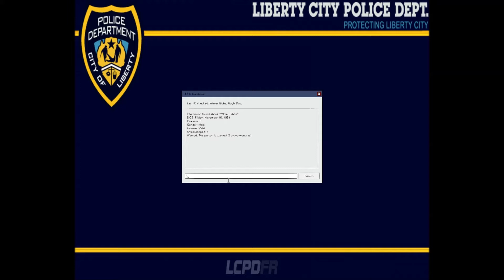GTA IV LCPDFR SP #3 - LAPD Boy!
Hey guys!! Welcome to another LCPDFR!! I hope you guys like it!
I hope you guys like the role play!